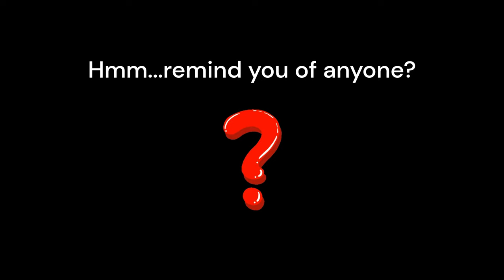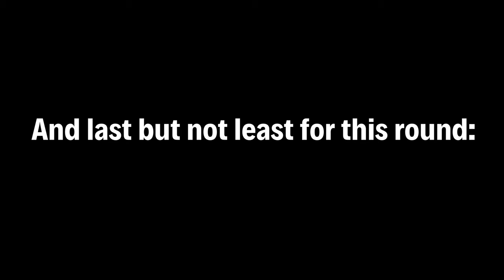The Sopranos Civilians - Part 4!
This is part four of The Sopranos Civilians Playlist - Those Flag-Salutin’ You-Know-Whats (according to Paulie Walnuts, anyway). I hope you enjoy this Sopranos video!

00:00 Introduction
00:12 The Tailor - Pax Soprana
00:47 AJ's School Psychologist - Down Neck
01:23 The Bakery Employee -The Legend of Tennessee Moltisanti (Spider moment)
02:05 Fanny - Proshai, Livushka
02:47 D-Girl!
03:37 Pizza Parlor Owner - Fortunate Son
04:08 Saskia - The Weight
04:24 Lois (Pie-O-My and Whoever Did This)
04:58 Cookie Cirillo - Mergers & Acquisitions
05:47 Minn Matrone - Mergers & Acquisitions and Eloise
06:21 Dominic - The Strong, Silent Type
06:44 Feiicia - Unidentified Black Males
07:06 Hotel Bellboy (Lin Manuel Miranda) - Remember When
07:29 AJ's friend (Lady Gaga) - The Telltale Moozadell
07:56  Store Employee - The Blue Comet